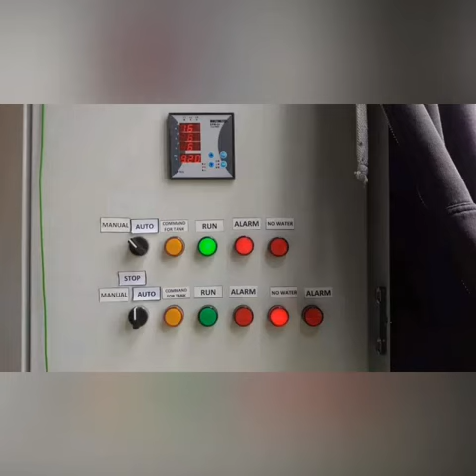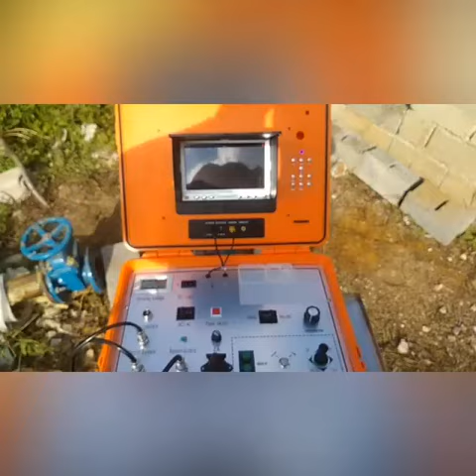Δειγματολόγιο δουλειών ΒΑΛΕΡΓΟΝ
Ένα πολύ μικρό δείγμα απο δουλειές μας, δοκιμάζοντας το κανάλι μας στο youtube!